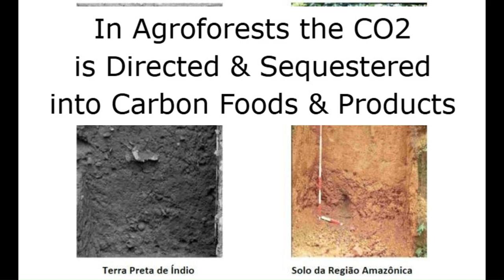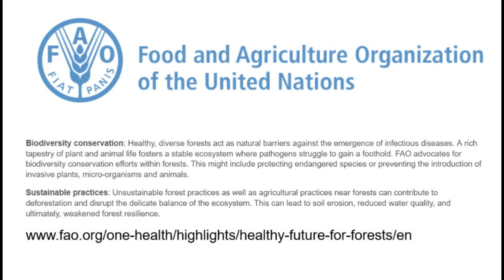CO2 & AGROFORESTS are 1st Ever Opportunity to Solve All Challenges, including CLIMATE Challenges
CHAPTERS:
00:00 For the First Time in Human History, Young Generations will have the Opportunity to Solve All Challenges, including those related to Climate and Epidemics, and to Prosper like no Generation before, just Boldly making use of the Excess Carbon Dioxide in the Atmosphere, which is obviously Free.

In other words for the Young Generations:

00:17 1) You will have for free everything that what all previous generations needed to drill or mine for, this at high cost,
00:24 2) You will be the First Generation that will do everything Right (in a Sustainable and Ecologically Correct way),
00:31 3) You will produce More Food than ever before and that food will be Organic which was never the case,
00:37 4) You will produce more Renewable Fuels (superior to petroleum derivatives) annually than the annual Peak Fossil Fuels ever produced before.

Annually, around 33 Billion Tons of Carbon Dioxide are added to the Atmosphere, with the Accumulation of this Basic Material being available for free to Young Generations.

00:55 This is if You Young People do not allow Yourselves to be influenced by the Lack of Vision of previous generations, and if You do not Fail to support the needed Action Plan, preferably further developed by You or together with You.

01:06 The Transformation of Atmospheric Carbon Dioxide into Organic Biomass by Photosynthesis in Forests has been Naturally occurring for Millions of years

01:15 This continues to be the case of Carbon Agroforests, which are obviously also forests, and also can be and preferably are grown in Rural Areas, such as in Agricultural Areas Degenerated by highly mechanized monocultures or with depleted aquifers.

01:28 Certain NASA Models Prove that, day after day, just 3 Tropical Forests reverse most of the World's carbon dioxide accumulation (Green Flicker).

Obviously Variants of this type of forest also will be exceptionally efficient in doing the same.

01:43 Carbon Agroforests have an Absorption Capacity many times greater than Tropical Forests, mainly because the Sequestered Carbon Does Not Decompose in site, as it is being transformed into Food and Products (also giant stationary batteries, solar panels, construction materials and basic materials for all Industries, including the car and airplane industry).

Approximately 1 Trillion Tons of Carbon Dioxide Were Added to the Atmosphere during the Industrial Period.

02:09 Therefore, the potential for You Young Generations to harvest is the Renewable Fuels equivalent of One Trillion Barrels of Oil or the Equivalent of 100 years of Fuels production in Saudi Arabia, remembering that Saudi Arabia's production has peaked and is in decline since 2016 (and alternatives will be needed).

02:12 Fuels derived from Carbon Forest Products are Non-Toxic because they are produced from Organic Materials, while petroleum is highly toxic and releases toxic fumes.

We, amicably but urgently, invite Scientists to attempt to reprimand any part of This and other Videos.

Viewers, please present this Invitation to Scientists as much as you can.

02:46 8 Billion Humans Must Be Informed About This Obvious Opportunity for Everyone to Thrive and Solve all types of Challenges.

*eng Johannes & Think Tank, PDB Destination & Safe Haven, RN - Brazil.*

CLIMAX FOR EXISTENCE

*CLAIMERS:*

We steer as much as possible away from subjects that could go against the Youtube Policies.
This is also why We present the following Claimers.

Claimer 01: We are convinced that Surveillance and Control, especially by International Health Organizations such as WHO, are "Essential" to deal with THREATS TO HUMAN HEALTH, at least so in the foreseeable future.

Claimer 02: We are convinced that we Humans will not have an easy chance to Exist for a long time if we do not learn and try to Avoid all non-essential Divisions and Polarizations.

Claimer 03: We are not Doctors nor a Health Care Providers.

Claimer 04: We are convinced that all the initiatives and information provided by the UN on Climate are very Useful and Necessary.

*internal:*
V 3min ENG 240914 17h46
VIDEO 3155

comes from climax for existence